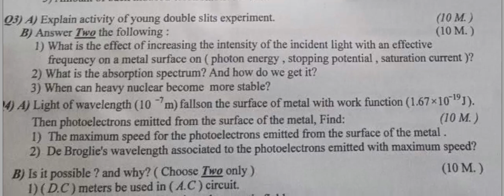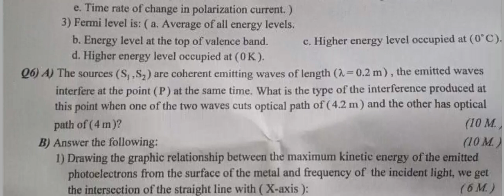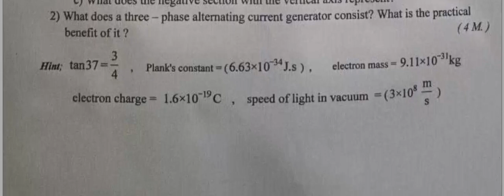اسئلة الفيزياء للصف السادس التطبيقي لمدراس المتميزين الدور الاول 2023